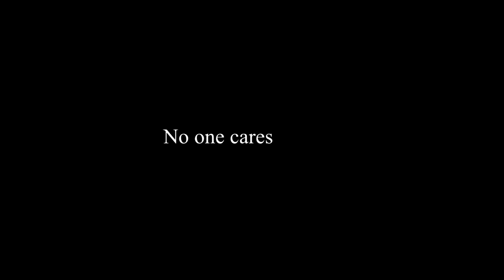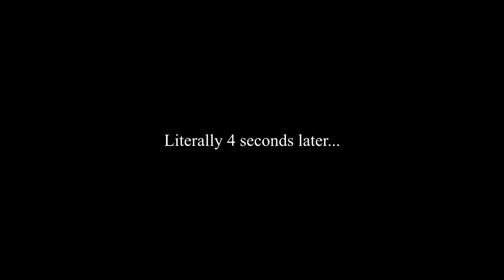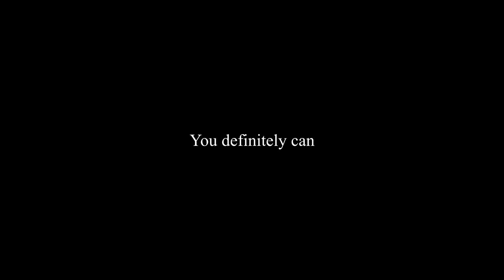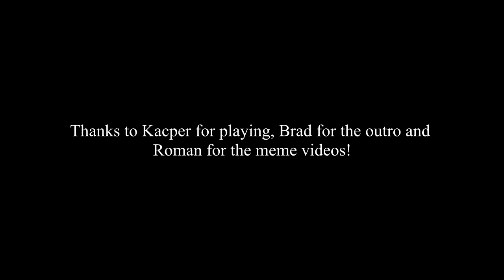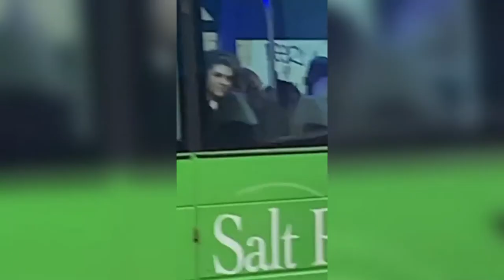Rainbow Six Siege but everyone are spooky | With Kacper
This was a bollockache to record so some appreciation would be appreciated!

Thank you to Kacper, Roman and Brad for their respective parts of this video!